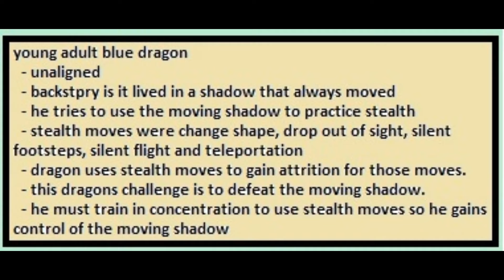New Art 1 (oldest to newest)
94 new arts from April 2021 until June 2021. slideshow. ranked oldest first of time they were drawn. each proceeding pic was drawn after the one before it. i organized them in order of creation.